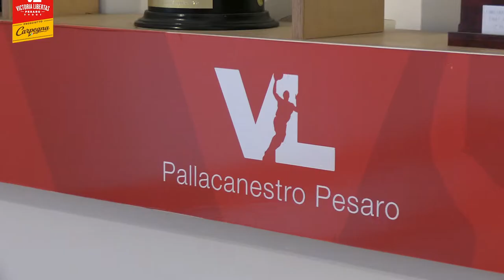VLFastBreak - Puntata 3 - Matteo Magi - Ruolo Team Manager su esigenze giocatori 🏀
Nella nuova puntata di VLFastBreak Matteo Magi ci parla dell'importanza del Team Manager e delle esigenze dei giocatori! 🏀⚪🔴💪